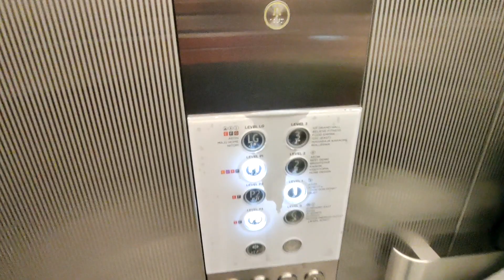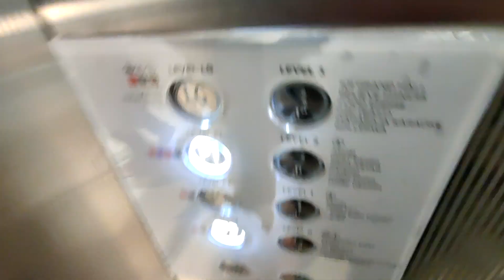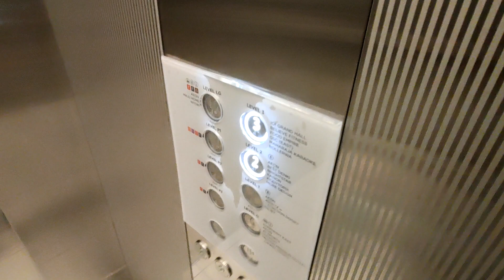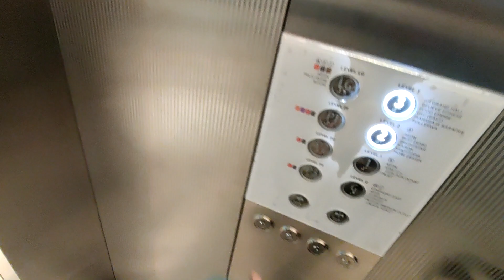Kone Elevator at iOi City Mall Phase 2 in Putrajaya, Malaysia